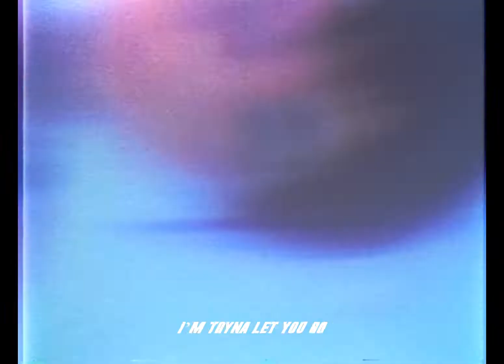Dream Drop Distance